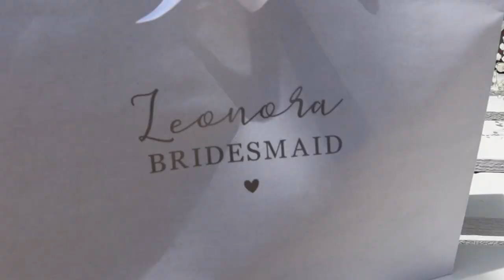LUXURY BY LEONORA AT BICESTER VILLAGE | CELEBRATING LOVE | LILY SILK UNBOXING & SAUSAGE DOG SURPRISE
Hi Darlings,

I hope you are all well and survived the heat wave we seem to be having at the moment!! 💛

As always, I am here, there, and everywhere but so happy to take you along with me!

Still can't believe I had my own Luxury By Leonora event at Bicester Village in the VIP Apartment and thank you to everyone who made this possible, it was such a beautiful day!

Celebrating love, unboxing some exquisite packages and a sausage surprise! I hope you enjoy this vlog as much as I adored creating it!

As always, sending you so much love, L xxx

❤️Outfits ❤️

Blue Dress - Zara

Pink Me & EM Jumpsuit - @

Dolce Gabanna Dress - @